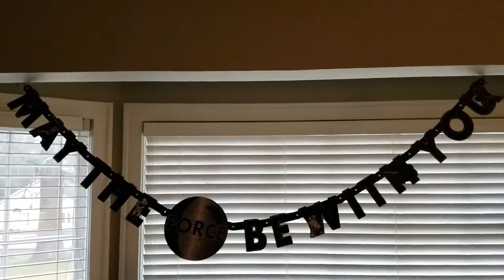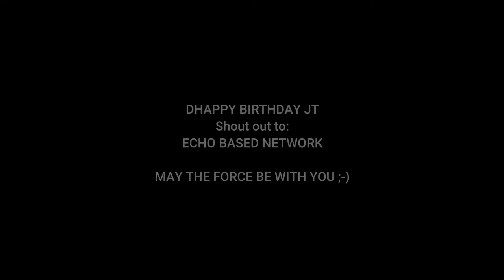How to throw a STAR WARS PARTY!!!!!!!!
How to throw a STAR WARS PARTY is a video of a Star Wars themed Party for my about to be 5 year old.